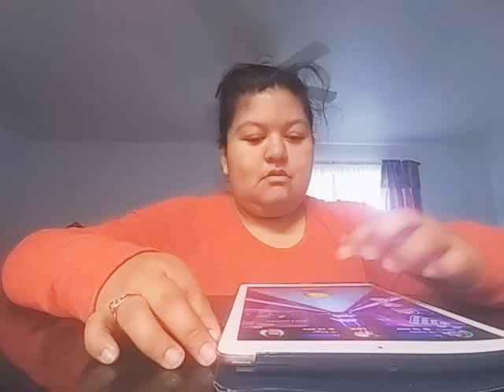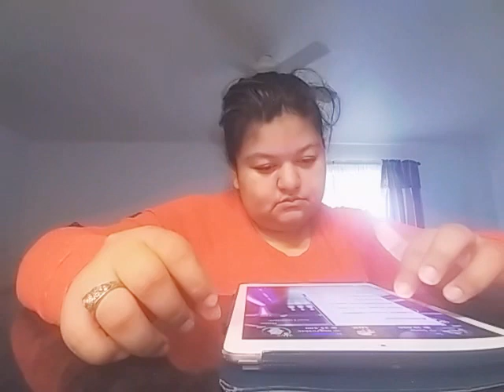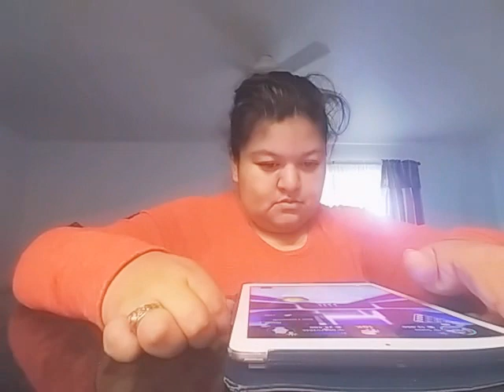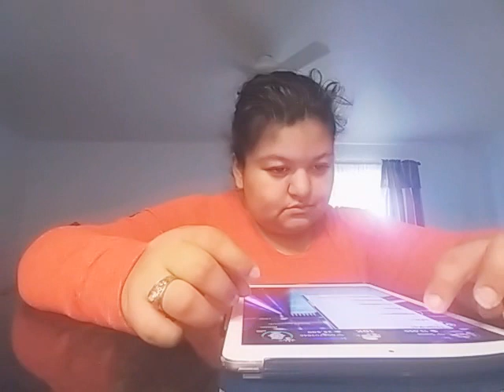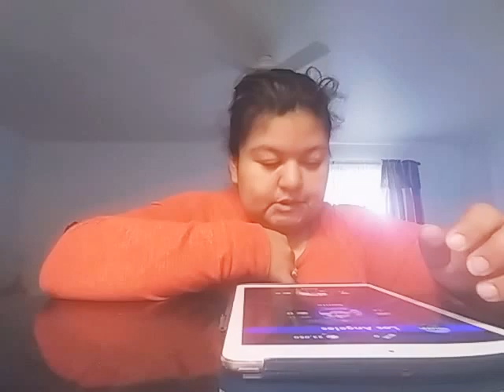December 1, 2020